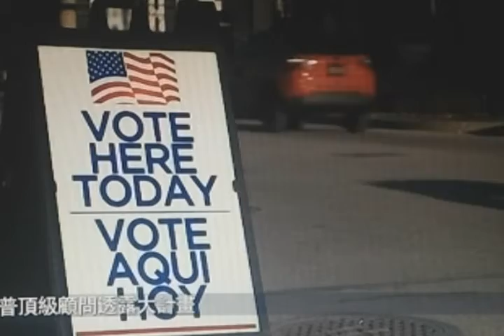川普協商支持者成立新黨以對抗Marxism民主黨和共和黨 新黨名為愛國者黨Patriot Party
America is Very Close To socialism , Just One Step Away from socialism. 最黑暗的時代也是最光榮的時代 The darkest period of time is the most glorious Time to fight!!川普說   I will be back.  麥帥說 I shall return. 我說  I will follow Patriot Party.